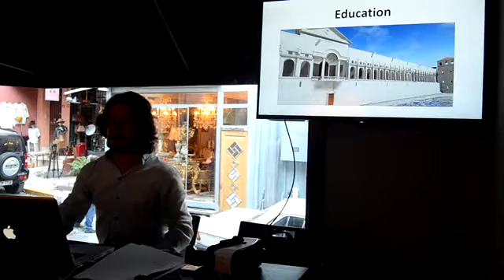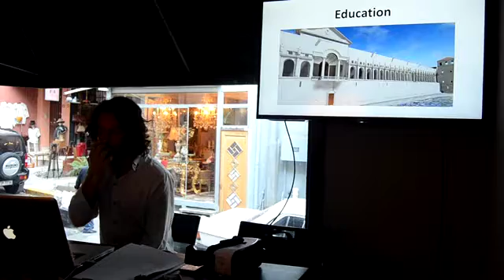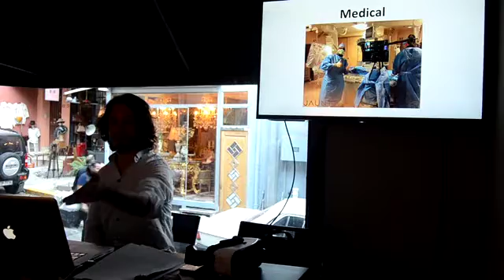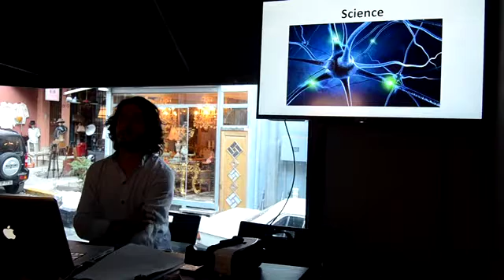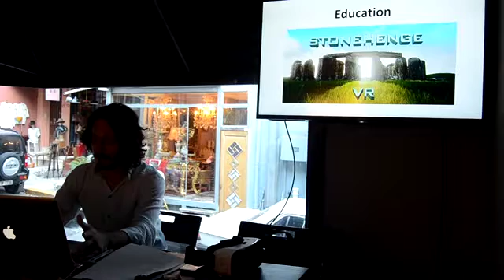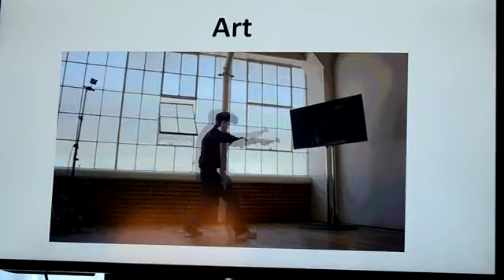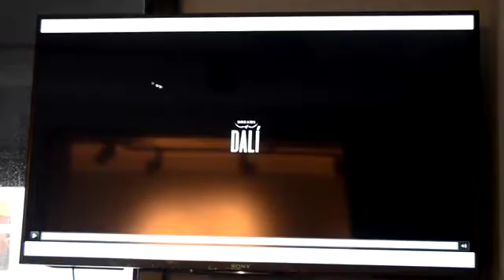(PART III) Ozan Türkkan - "Sanal Gerçeklik ve Deneyim Çağı"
Collective Cukurcuma ile Yeni Medya Sanatları Buluşmaları /
New Media Arts Meetings With Collective Çukurcuma

27 Temmuz Çarşamba - 18.00
Ozan Türkkan

"Sanal Gerçeklik ve Deneyim Çağı"

“Information Age is Over! Welcome to Experience Age” başlıklı sunumu ile yeni medya sanatçısı Ozan Türkkan; Sanal Gerçeklik çalışmalarının ilk adımlarından şu anki durumuna kadar olan ilerleyişini, sanal gerçeklik üzerine yapılan çalışmaları, bu alanda kullanılan teknolojileri, sosyal medya ile ilişkilerini, sanat ile olan bağlarını ve bu bağların ne yöne doğru ilerleyebileceği konusunda bilgiler sundu.